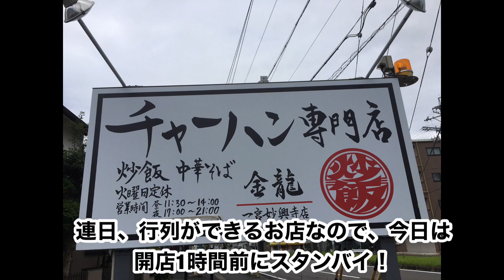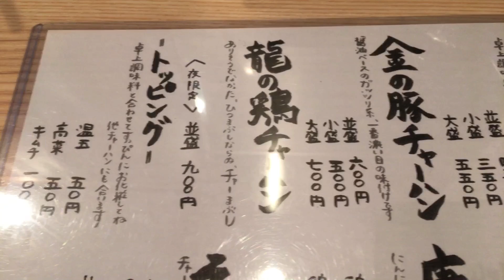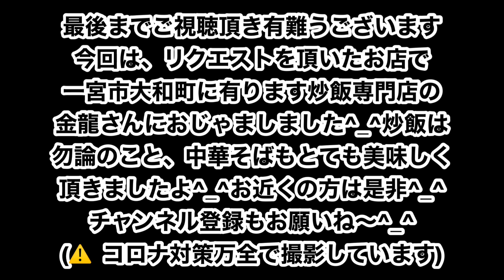一宮市大和町に有ります炒飯専門店「金龍」さんにて休日のガッツリ飯‼︎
休日のサラリーマン、一宮市大和町に有ります金龍さんでガッツリ炒飯ランチの動画です^_^一宮市界隈の美味しいお店を勝手に紹介しているチャンネルです^_^